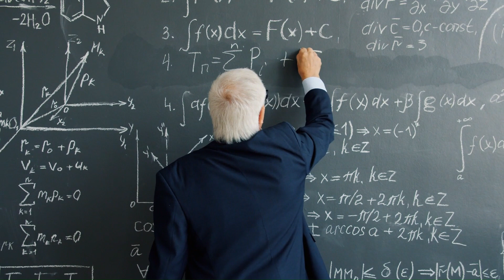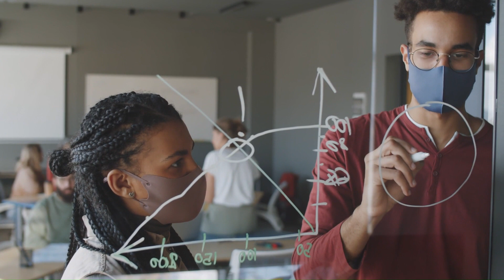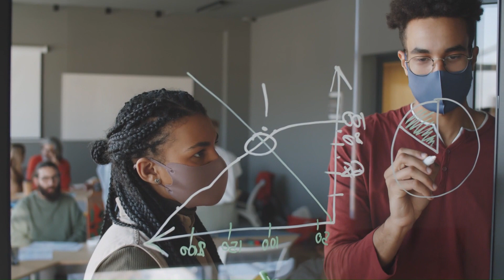Lec 3 | Motivation in Research | Research Methodology by C.R. Kothari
Chapter 1 : An Introduction | Research Methodology by C.R. Kothari